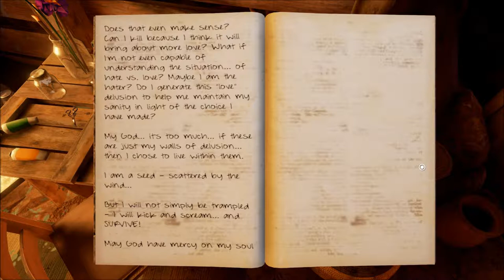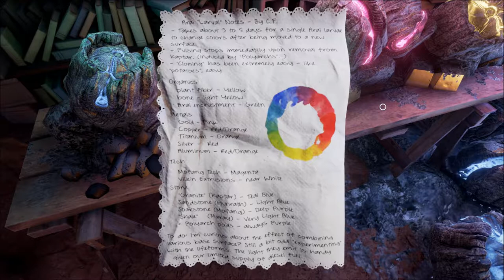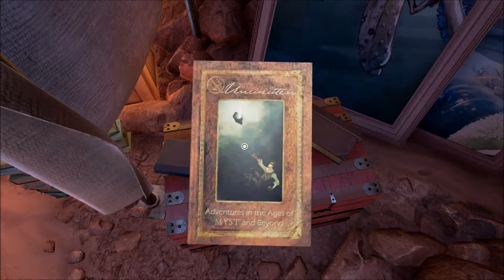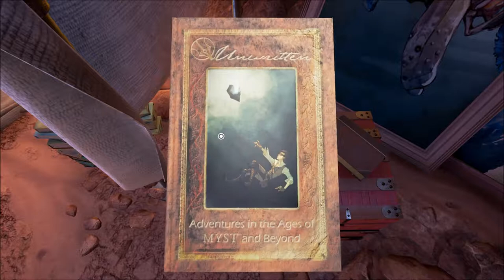Let's Play Obduction (Blind), Part 17: More Kaptar Wandering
(Part 2 of 2) Yes, this land of the huge gears and chains is called Kaptar, the home of the insectoid Arai.